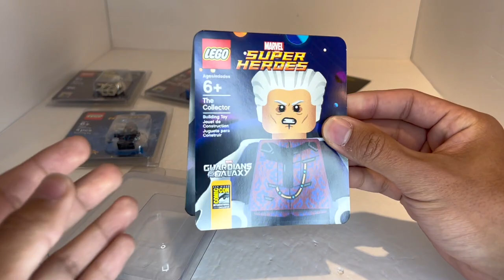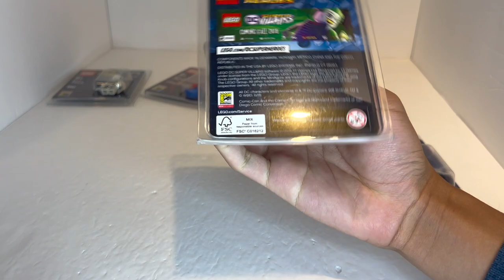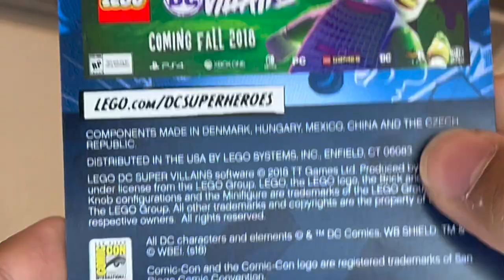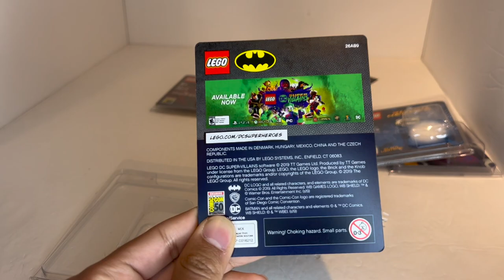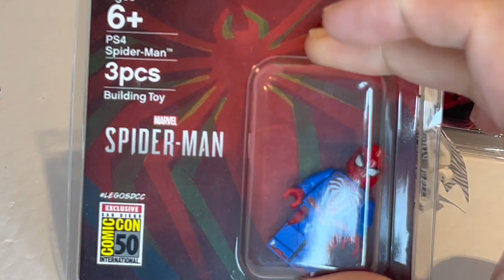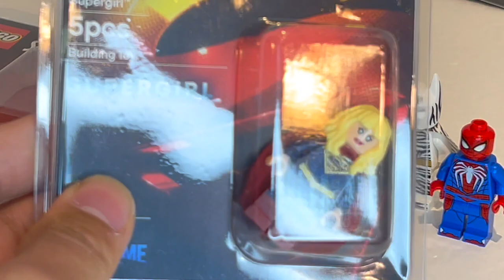Buying FIVE MORE Comic Con and Event Exclusive LEGO Minifigs!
Check out FIVE MORE Comic Con figures to add to my collection!

Check out the DuckBricks Store, featuring custom Resin/3D Printed Bionicle Kanohi and Canon Packs